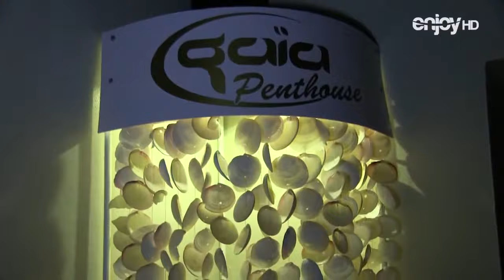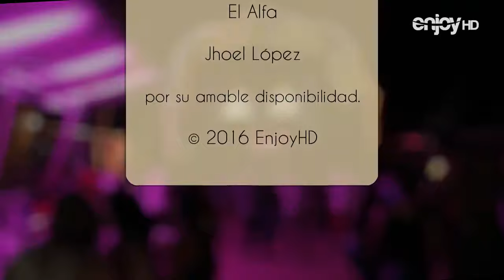Samana Dominican Republic Nightlife 2020 Resorts - Dominican Republic Culture documentary TV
Samana Dominican Republic Nightlife 2020 Resorts - Dominican Republic Culture documentary TV - Dominican party life mix 2020